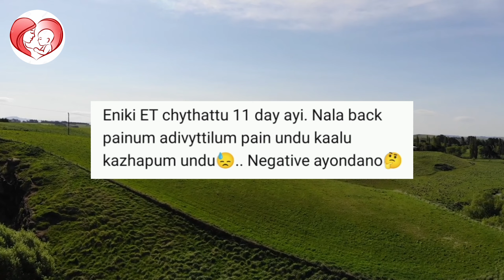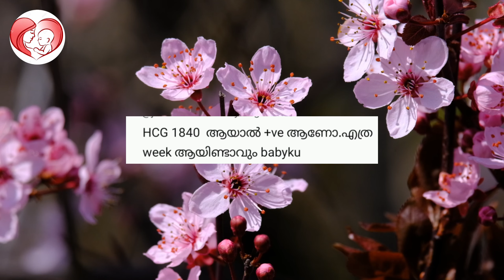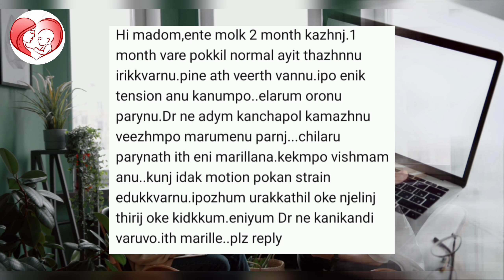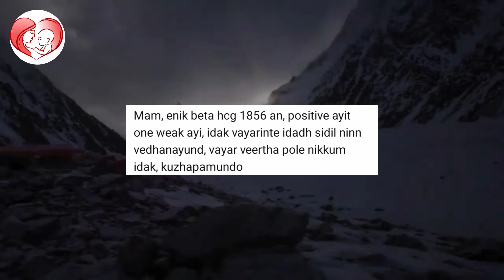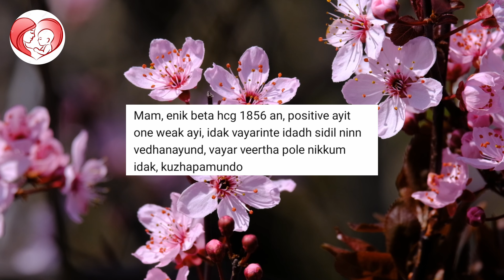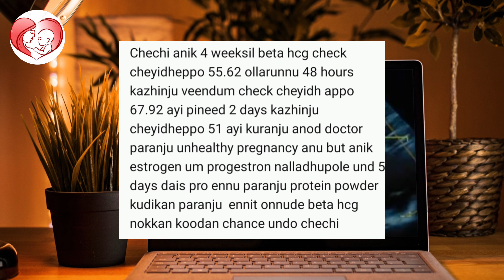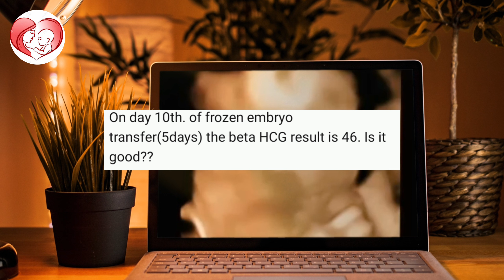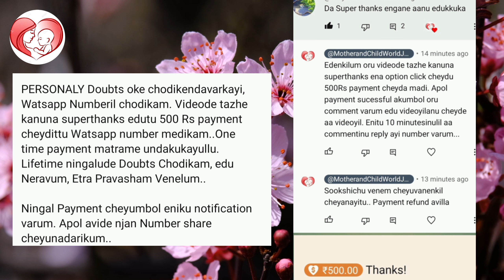Q & A/Beta HCG Regarding All Doubts/After Embryo Transfer Symptoms/Abdominal & Back pain after ET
can the level of HCG in blood tell me if my pregnancy is healthy
 beta HCG test to confirm pregnancy
 what is good beta HCG test result
 HCG levels in early IVF pregnancy
 does SCG level have to double in 2 days
 low beta HCG level
 what to do for low beta HCG level
 ideal level of Beta HCG for a positive pregnancy

This video mainly discuss about what is beta HCG test in IVF. What value of serum beta HCG test in IVF is considered as positive. After positive serum beta HCG result, what precautions and care is to be taken. When sonography should be done after positive beta HCG result.

 After embryo transfer patient have a lot of questions to ask because they want to maximize the chances of pregnancy. Questions like sleeping position after embryo transfer, positive signs after embryo transfer, foods to eat after embryo transfer, how to maximise success after IVF transfer, what to do before the night of embryo transfer,are always asked.

Please do watch this video till the end and give  your valuable feedbacks through the Comment box.Those who have not subscribed my YouTube channel yet, please do subscribe now and click the bell icon to get the latest updates.

📌Missed Abortion, No Heartbeat seen what does it mean

gender predictions / ഗർഭസ്ഥ ശിശു ആണോ പെണ്ണോ അറിയേണ്ടതെല്ലാം

signs of pregnancy before missed period

- what can increase the success rate of IVF
- what should I avoid after embryo transfer
- how do I prepare for a successful IVF transfer
- how can I increase blood flow to my uterus after embryo transfer
- what should you not to do after embryo transfer
- how long should you rest after embryo transfer
- do and don'ts after IVF transfer
- what should I do after embryo transfer
- how should I sleep after IVF transfer
- what food is good after embryo  transfer

All these questions are important, need an answer and therefore we have created this video for all of you those who have just got their embryo transfer done should see this video and also who would be undergoing an embryo transfer.

Keep Watching next videos and supporting
 us.

This video is made for patient education purpose only. For any medical problem it is advised to consult a doctor and take treatment as advised by your doctor. This information should not be used for diagnosis or treatment of any medical problem or disease. Expert professional care is must. The intention of making these videos is just to increase awareness and knowledge of general public regarding health issues. This is not at all a substitute of patients going to hospital and taking treatment by a doctor after getting clinically examined.

THANKING YOU♥💞💞